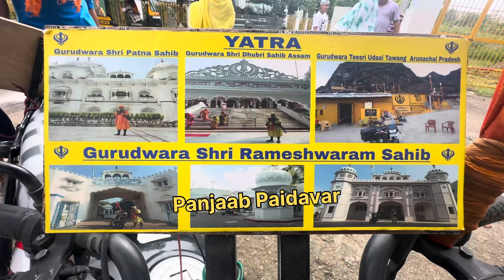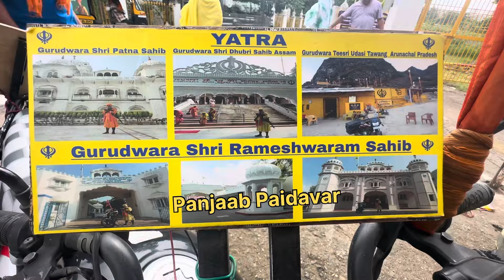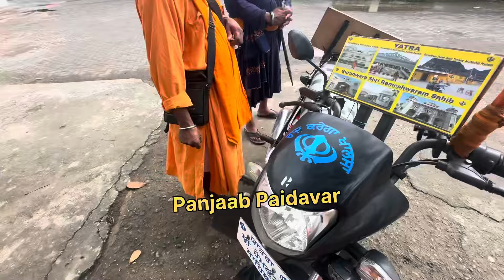ਤਿੰਨ ਨਿਹੰਗ ਸਿੰਘ ਕਰ ਰਹੇ ਨੇ ਇੱਕ ਮੋਟਰਸਾਈਕਲ ਤੇ ਪੂਰੇ ਭਾਰਤ ਦੇ ਗੁਰੂ ਘਰਾਂ ਦੀ ਯਾਤਰਾ Sikh Travellers India